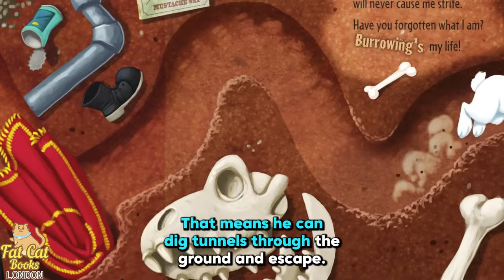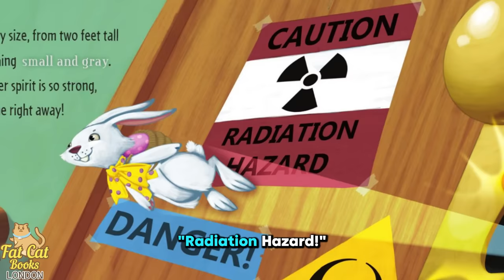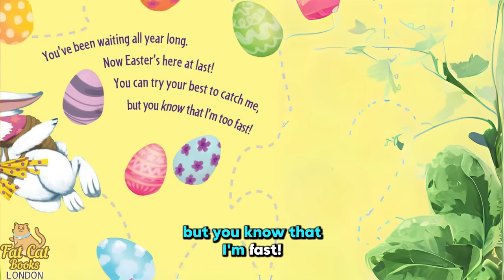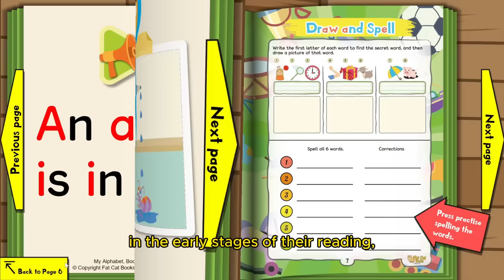How to catch the easter bunny, Happy Easter, animated story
🤓Fat Cat Story Time Club, more readaloud books

With over 6 years of English teaching experience, Mike has helped thousands kids overcome their fear of reading and speaking and become confident readers and speakers. Thousands of parents have already experienced amazing results -
join them now and watch your little one bloom!
Plus, it's fun and easy-to-follow for all ages!

If you want to MAKE A CHANGE

My classes cover phonics, Cambridge courses (starters, movers, flyers), Trinity Exam, Grammar, storytelling, "show and tell", speaking, kindergarten/primary school interviews, Speech Festival and IELTS.

I The New York Times and USA Today Bestseller! The best Easter basket stuffer and fun spring picture book for kids!
Finding eggs is easy, but can YOU catch the Easter Bunny in action this year? He has a basket full of treats and tricks for staying hidden - plus that bunny hippity hops with lightning speed! Start a new tradition with this bright and funny children's Easter book and get inspired to build STEAM traps of your own to pair with the readaloud! Educators, families, and children will love this wonderfully creative opportunity to have fun and celebrate the holiday together.
I've been working long and hard
with all my peeps and crew.
Read
We've made the eggs, and now I'm here
to bring them all to you!
Looking for easy Easter basket stuffers? Look no further than the complete How to catch series